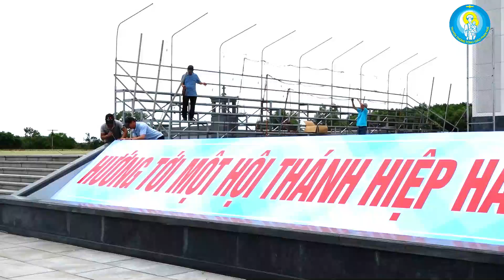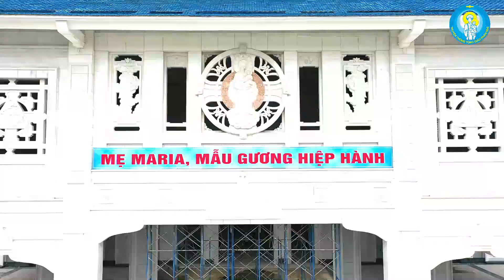Giới thiệu hành hương thường niên Đức Mẹ La Vang 2022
Dịp hành hương thường niên Đức Mẹ La Vang 2022 sẽ diễn ra trong 2 ngày 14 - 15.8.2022 tại Linh Địa La Vang - Quảng Trị - Việt Nam.